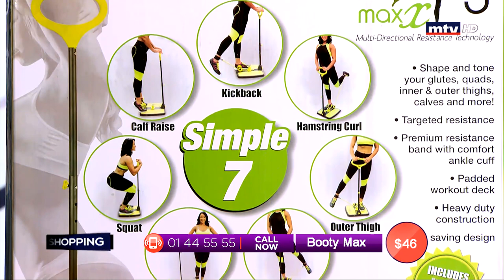Best Seller - 19/07/2019 - Part 3